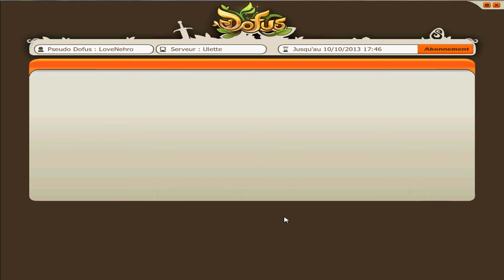Dofus | Aventure suivie (Walkthrough) | 11# Je me met à jour dans les succès !